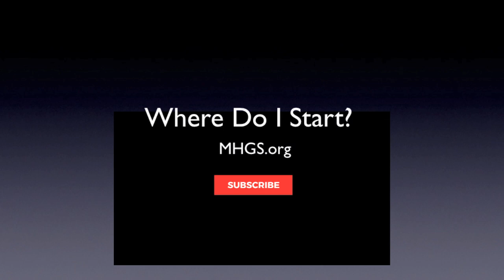Where Do I Start | Holy Ghost | Today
If someone were to ask me, "Where do I begin in this thing called Holy Ghost Worship."  I would say, "at the beginning." There is a God in the earth today. His name is the Holy Ghost. We walk with Him by saying words. What words? His words; we speak in agreement with His word. And when we do, those things come to pass in our lives. Prosper. A.J.Hemstrought

Have you been blessed by this message? We invite you to become a partner with our ministry. Together we are changing the way people walk with God.